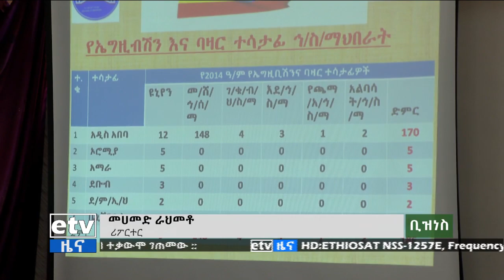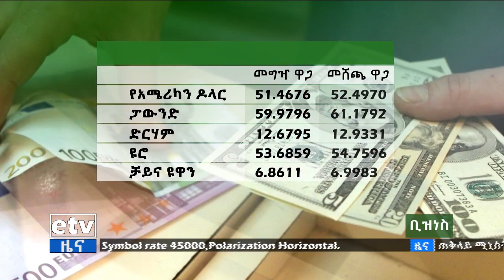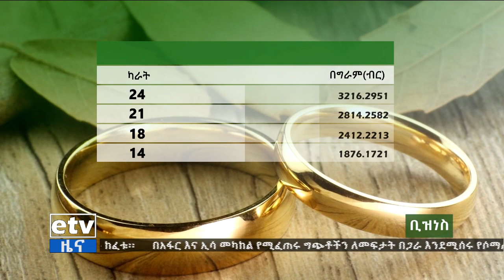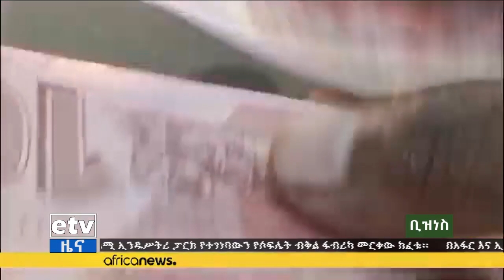የቀን 6 ሰዓት ቢዝነስ ዜና … ግንቦት 5/2014 ዓ.ም Etv | Ethiopia | News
የቀን 6 ሰዓት ቢዝነስ ዜና … ግንቦት 5/2014 ዓ.ም